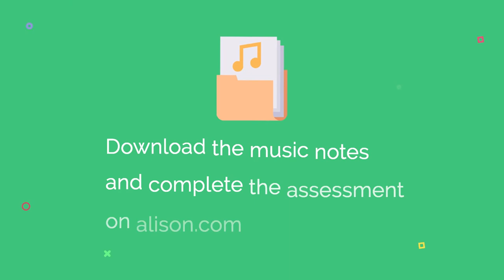Learn Traditional Irish Sean-nós Singing | Intermediate | Lesson 2 | Free Online Course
Would you like online music lessons from respected Irish musicians?

In this video, you will find Lesson 2 of Alison’s 'Traditional Irish Sean-nós Singing' Course (Intermediate Level).

Well-known singer Nell Ní Chróinín teaches the first of the course’s songs in the English language, 'The Whistling Thief' which she learned from Elizabeth Cronin, a famous singer from the same Múscraí Gaeltacht area of County Cork as Nell. This bright, uplifting song is about the efforts of a young woman to put her mother off the scent of her whistling beau who is trying to call on her in the middle of the night. Nell teaches the first verse in this video. The full lyrics are available to students on Alison.com.

This video is part of a set of three free courses on learning Traditional Irish Sean-nós Singing at Beginner 1, Beginner 2 and Intermediate Levels. Alison also offers music courses on 7 Traditional Irish Instruments, with free notes to download from the website.

Find the entire Intermediate, Traditional Irish Sean-nós Singing for FREE here: [LINK]

Alison offers thousands of online courses.